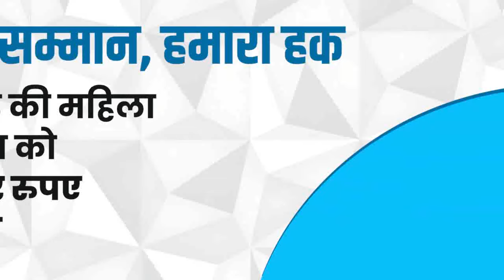Er Rashid's Harrowing Statement on Erasing the Bloody Line